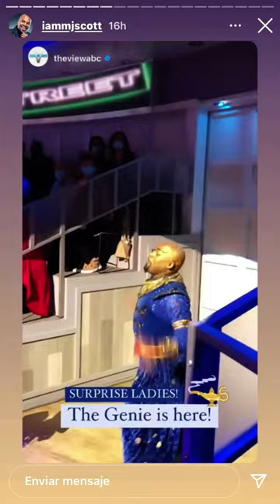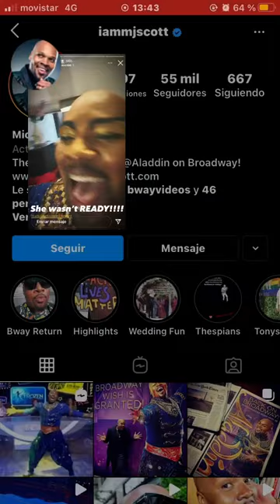Michael James Scott preparing for the View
Recorded in 30th September 2021

Actors/Actresses:
Caroline Bowman
Caroline Innerbichler
Michael Maliakel
Shoba Narayan
Brandon A. McCall
Adrienne Walker